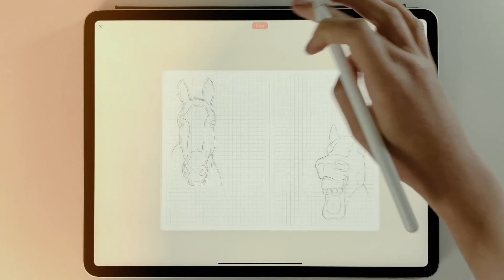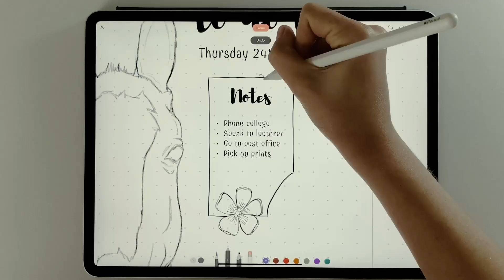A Horse Stables To-Do List 🐴 Zinnia by Pixite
In this tutorial, our friend Zara Baudains shares her stables to-do list (with a little help from Aaron).

Mindfulness has never been easier! Get into the healthy habit of recording your day, your goals, your priorities or special moments. Daily reminders keep you in the habit and on the road to a more mindful and organized self. And with support for popular journaling templates you can get right down to business with habit trackers, to-do lists, weekly logs and more.

Zinnia is the most creative way to document the things that matter most to you. Keep a diary. Create a collage. Schedule those important self-care moments and record meaningful day-to-day interactions with style and ease. Think creative journaling with a punch! Choose from dozens of professionally designed templates and get started with your visual diary now.

Express yourself like never before. Personalize your experience with quick and easy access to a vast library of washi tape, brushes, stickers and other decorative elements. Our collection includes inspiring designs from some of the most prolific and artistic journal makers around. Use your Apple Pencil for an even more organic journaling experience.

Make mistakes a thing of the past. Go ahead and explore different looks. Edit to your heart’s content, without the fear of a misstep. It’s your agenda. Copy. Paste. Undo. Redo. Erase. Group. And move. Adding new sections is a breeze.

Share your progress directly to Instagram, Pinterest, Facebook and other social networks. Or save your spread as a PDF, archive or share however you like. Ensure your journal is safe and sound with iCloud syncing.

With many updates planned for the near future, our initial release will include over 8 different tools for writing, painting, and editing (many from our award-winning app, Pigment), an unlimited color palette using our best-in-class color picker, and artist-curated collection of fonts that work with our robust text editing system.